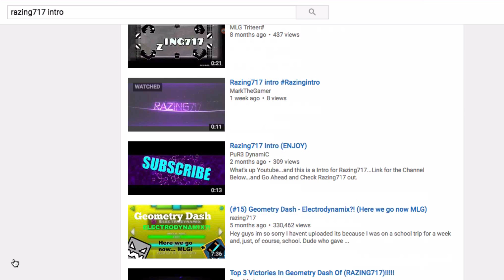(#32) Geometry Dash - Playing your levels! Pt.2 + INTRO INFO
Hey guys im back here with another vid...

Thank you EpCreeper for the intro... ID: 22393390

So for intros remember to call it "razing717 intro" when uploading it to geometry dash or have the name "razing717" in the title when uploading to youtube.

Try to not have the copy sign in the intro :)

Can we hit 700 likes since we hit 600 in the last video?

See you guys in the next map packs video, bye!